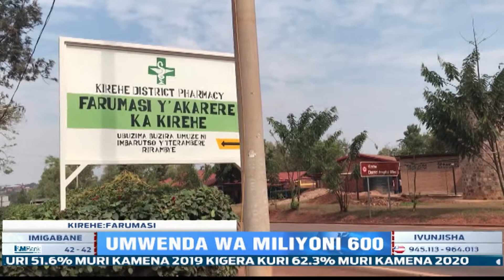KIREHE: Farumasi y’akarere irabarura umwenda wa miliyoni zikabakaba 600